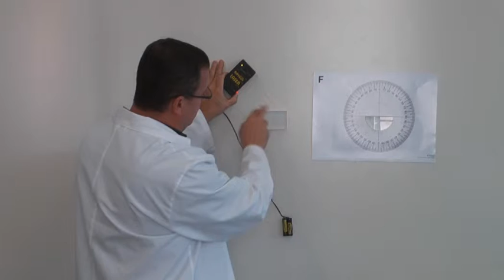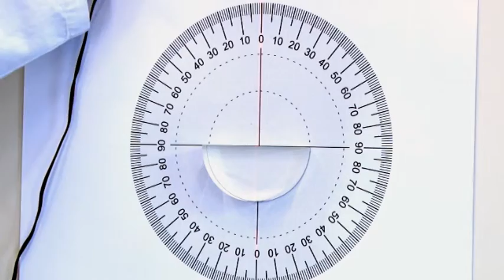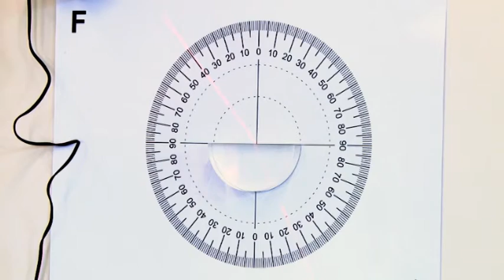Fénytörés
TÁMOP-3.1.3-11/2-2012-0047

Fonyód Város Önkormányzata

Fonyód, Mátyás Király Gimnázium